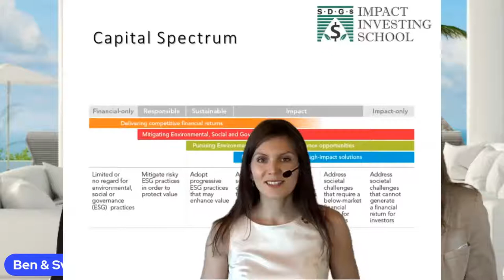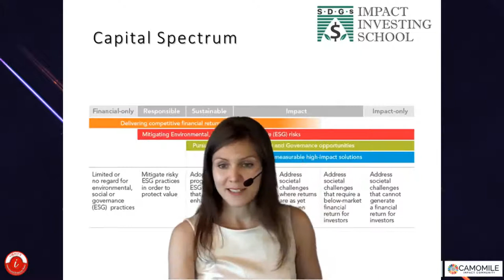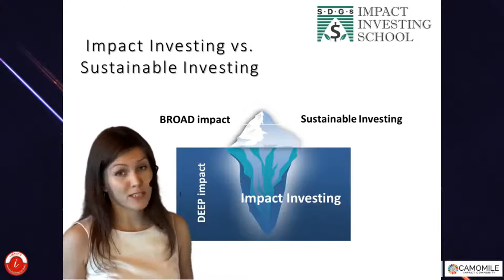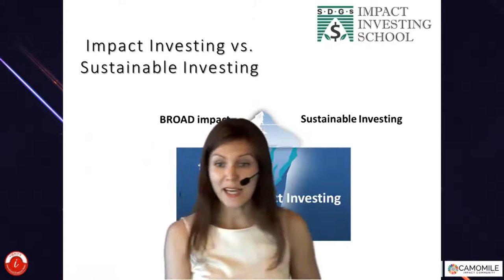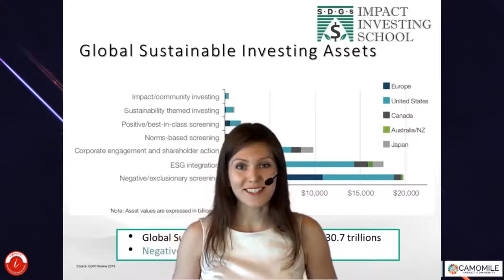Swiss Impact with Banerjis: Why & How should you finance Climate action?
International Broadcast Media Presents Swiss Impact with Banerjis Season 2
Live Every Fridays - 9:00 am est / 3:00 pm CET

Host - Ben Banerjee & Svetlana Banerjee

Topic: Why & How should you finance Climate action? - July 23, 2021
Guest:
Karl-Henrik Sundström, Chairman of Climate Leadership Coalition
Prachi Shevgaonkar is Founder and CEO of Cool The Globe

Karl-Henrik Sundström is member of the board of Mölnlycke, Vestas, AhlströmMunksjö, Boliden and NXP, chairman of CLC, TrackLib, Baffin Bay Networks and chairman of the tax delegation for Swedish Business and Commerce and member of the board of the Marcus Wallenberg Foundation.
Mr Sundström was CEO of Stora Enso 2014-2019. He joined Stora Enso in August 2012 as CFO and member of the Group Leadership Team.  In June 2013 he took on the role as Executive Vice President for division Paper and Wood Products.
Prior to joining Stora Enso, Mr. Sundström held the role as CFO of NXP Semiconductors 2008–2012. Before that, he held several managerial positions in Ericsson, including CFO.

Karl-Henrik participated in an Advanced Management Program at Harvard Business School in 1997 and holds a degree in Business Administration, Finance and Accounting from the Uppsala University, Sweden.

December 2019 Karl-Henrik Sundström was awarded the decoration of Commander, First Class, of the Order of the Lion of Finland, by the President of Finland for long-term work benefiting Finnish interests.
Prachi Shevgaonkar is a Media Professional, Communicator and the founder of Cool The Globe – An app and a movement for climate action. Prachi has helped several sustainable initiatives & businesses craft a communication strategy. She has been mobilizing global citizens to fight climate change through technology, innovation and grassroot action.

Her journey started with a simple question: ‘What can I do about climate change?’

The weekly show on how Impactful investments and businesses are helping to implement the 17 UN SDG’s worldwide to preserve the world for future generation.

Banerjis have enlightening and in-depth conversations with newsmakers, celebrities, thought leaders, entrepreneurs, project owners, investors, politicians and business leaders and encourage them to act now.

Tim (34) is Co-founder & Managing Director of VYTAL, a digital and deposit-free reusable packaging system for takeout, delivery and convenience food to significantly reduce single-use packaging waste. Originally from Cologne, he studied Business at WHU-Otto Beisheim School of Management, Public Policy and Social-Cognitive Psychology before working as a consultant at BCG for two years. Tim has a strong passion for impact-driven entrepreneurship. He financed his studies by building a franchise network of student-run kiosks teaching teenagers entrepreneurship and business.

Dr. Christin ter Braak-Forstinger, LL.M. is the co-founder and CEO of Chi Impact Capital an independent and female powered Impact Fund Advisor based in Zurich/Switzerland. Christin is passionate about pro-actively making the shift towards a regenerative and deep impact economy a reality. Christin has a long-standing experience and a 15 year+ track record in the financial services sector, private equity, impact investing and sustainable investing; She completed her Doctoral Thesis at Harvard Law School (summa cum laude) and her Master Studies at Duke Law School; Christin has published numerous peer reviewed articles in the field of impact investing, authored and co-authored several books the latest of which is “Conscious Investing”; Christin is a lecturer at various universities on impact investing and a key-note speaker; Privately, Christin is the co-founder and president of award winning NGO Braveaurora, active in North Ghana since 2009.